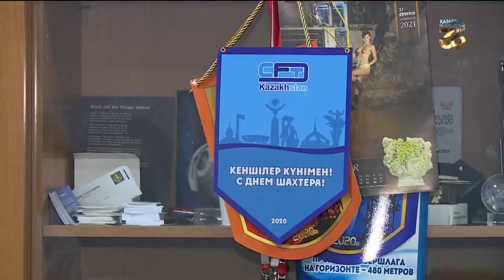Кайрат Келимбетов о влиянии глобальных перемен на Казахстан. «Национальный интерес»